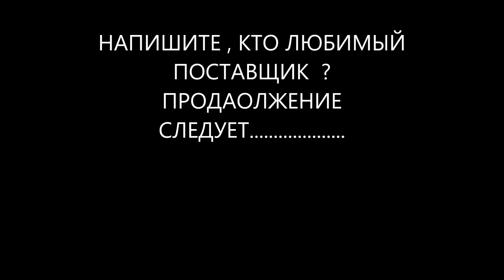🎈КТО ТВОЙ ЛЮБИМЫЙ ПОСТАВЩИК ? 🎀🎈😍👍🏻👠 САДОВОД 🎈тяк МОСКВА🎈 тк ЮЖНЫЕ ВОРОТА 🎀МОСКВА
ДОБРО ПОЖАЛОВАТЬ ГРУППЫ 🎀🎈😍👍🏻👠